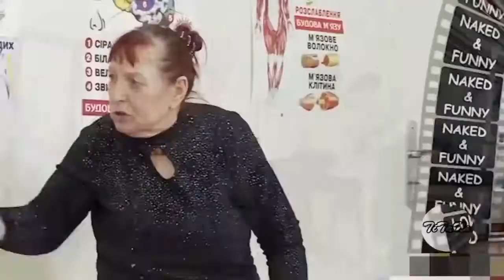Naughty Funny Gags 2017 You'll die of laughter after seen this vidoes.